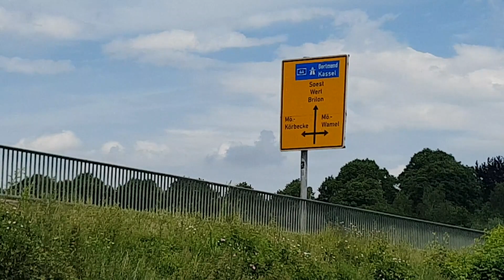Paddeln auf dem Möhnesee QUICKIE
Heute war ich ca 2,5 Stunden auf dem Möhnesee. Eigentlich wollte ich auch in meiner Hängematte irgendwo am Ufer übernachten. Leider hat das Wetter nicht so ganz mitgespielt. Für den Abend waren dann auch noch schwere Gewitter angesagt.